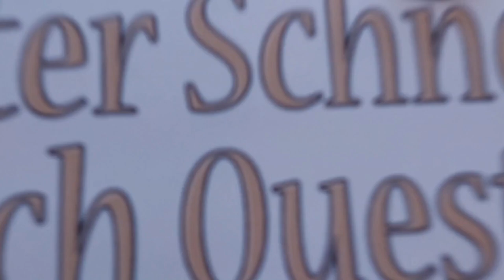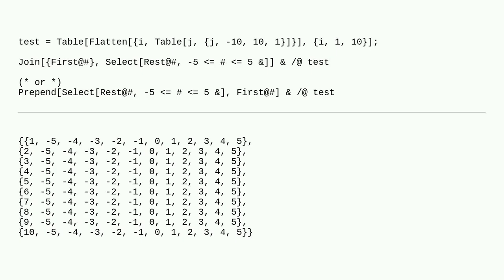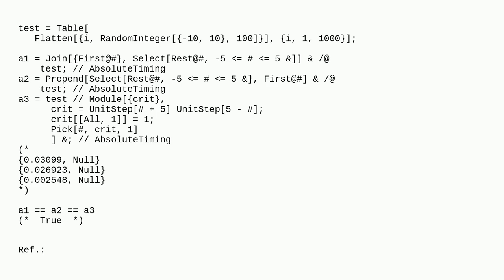Mathematica: How to prune the rows of a Table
How to prune the rows of a Table

A special thanks goes out to the community

  filtering table pattern-matching